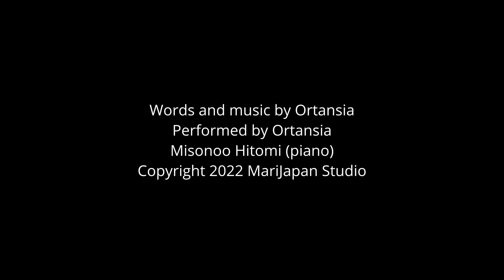Ortansia - Winter Rose (Christmas Concert 2021)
Ortansia's Dinner Show,
Minami Aoyama, Tokyo